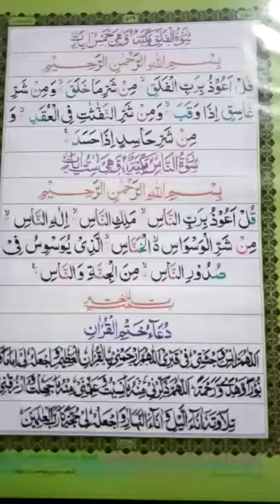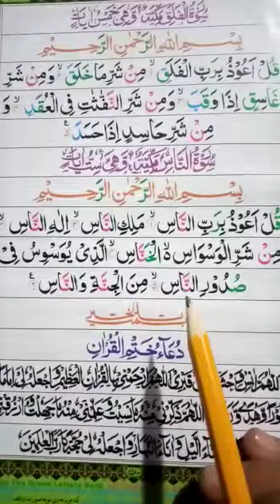Surah An Nas Repeat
قرآن تجویز سے پڑھیں واٹس ایپ پر رابطہ